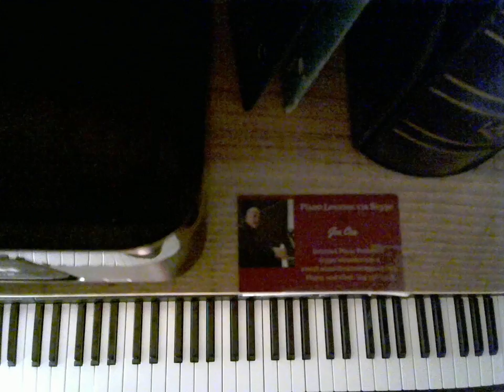How About You ?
skype: wizardcea2016

Your support helps keep music alive